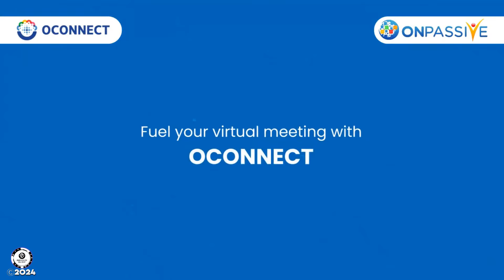Transform your virtual meetings into dynamic collaborations with OCONNECT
ALWAYS CHECK YOUR BACK OFFICE FOR LATEST UPDATES